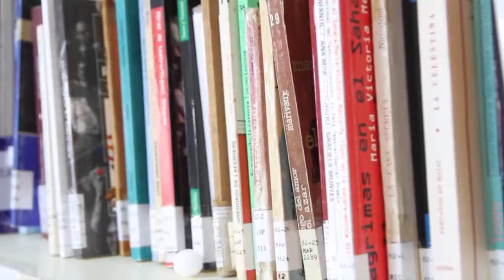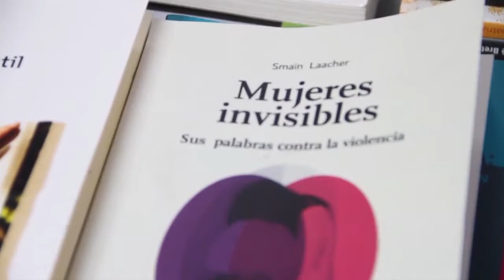INFORMATIVO 19 DE OCTUBRE